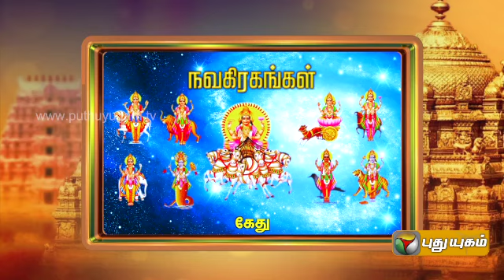Aanmiga Vidiyal (25/07/2014)